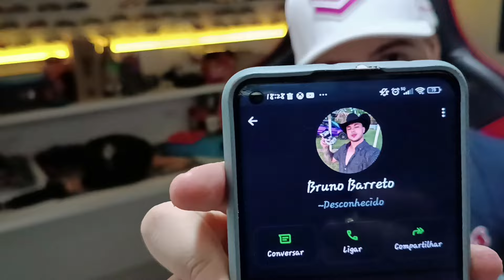REAÇÃO DOS CAÇADORES DE LENDAS MIRIM AO SABEREM QUE VAMOS GRAVAR COM OS CAÇADORES DE LENDAS ELITE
EAE GALERA BELEZA , NESTE VÍDEO EU TENHO UMA NOTÍCIA MUITO BOA PARA EU E MINHA EQUIPE PORQUE EU REAÇÃO DOS CAÇADORES DE LENDAS MIRIM AO SABEREM QUE VAMOS GRAVAR COM OS CAÇADORES DE LENDAS ELITE BELEZA JÁ SABEM FIQUEM ATÉ O FINAL DESTE VÍDEO PORQUE TEM MUITA ALEGRIA!!!